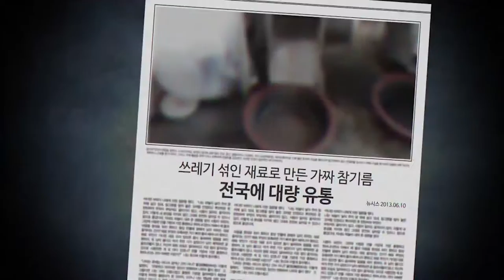[채유기] LOP-G3_우리집 기름 안전하십니까?